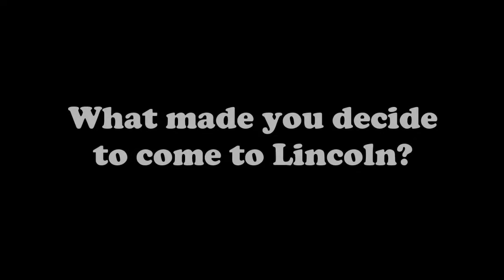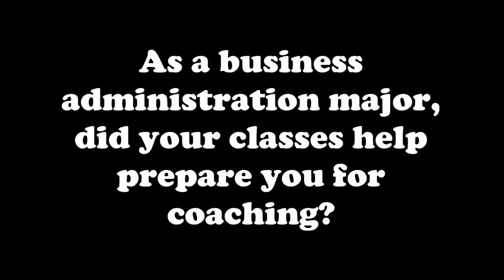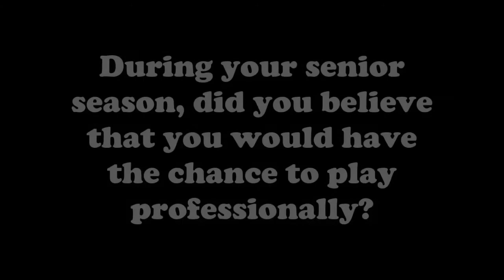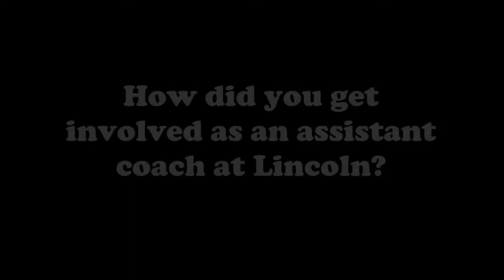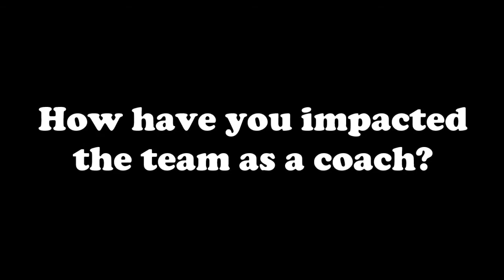Blue Tiger Tales - February 2016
Josh Kennedy, a former Blue Tiger baseball player who played professionally in the Frontier League with the Lake Erie Crushers and who is now an LU assistant coach, discusses his time at Lincoln University in the February 2016 edition of Blue Tiger Tales.